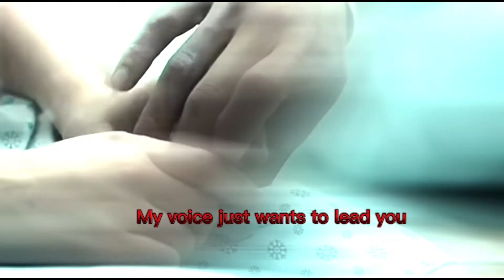Ar e you feeling nervous￼